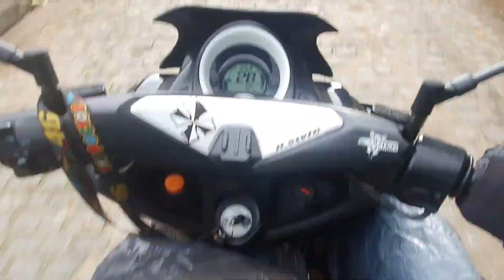RUMO A SALVADOR PELO FERRY BOAT, SCOOTER VLOG DE NMAX 160.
PERDÃO PELO ÁUDIO E ESPERO QUE GOSTEM DO CONTEUDO QUE PREPAREI PRA VOCÊS.
CONTO CONTIGO PRA MAIS VÍDEOS COMO ESSE.